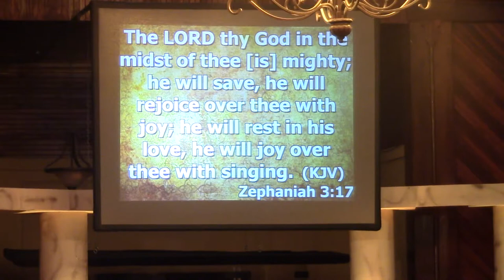Christmas Wish List...pt.2